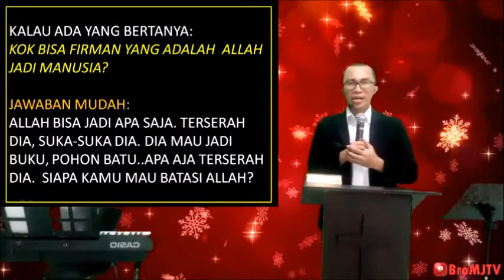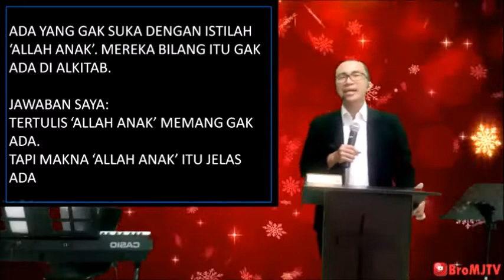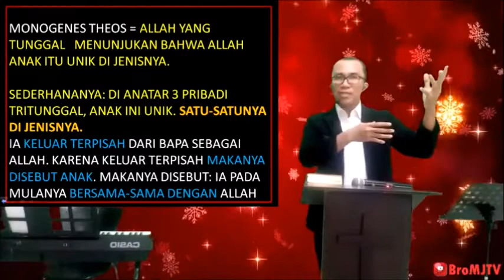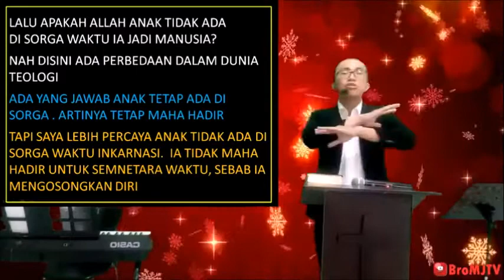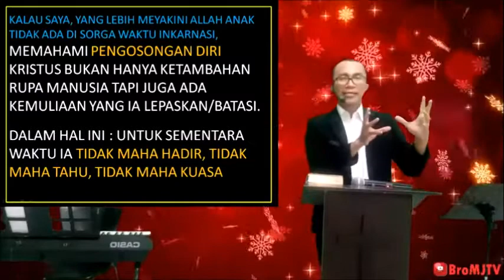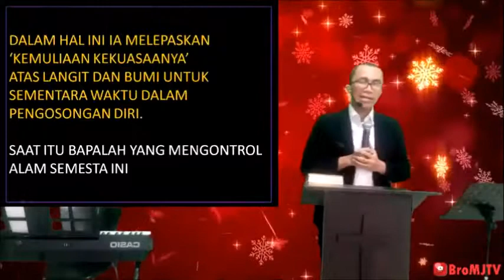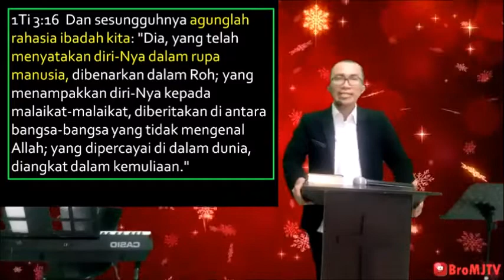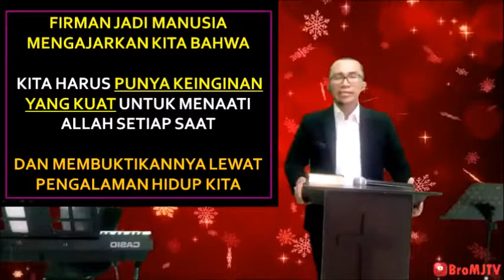INKARNASI DAN PENGOSONGAN DIRI | FIRMAN JADI MANUSIA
APAKAH ARTI MENGOSONGKAN DIRI YANG SEBENARNYA? APAKAH CUMA KETAMBAHAN RUPA MANUSIA?

Mari dengarkan dalam FIRMAN MENJADI MANUSIA

SELAMAT NATAL

KENOSIS DAN INKARNASI | KHOTBAH NATAL 2020 | RENUNGAN NATAL 2020